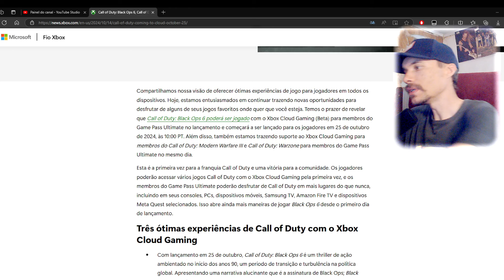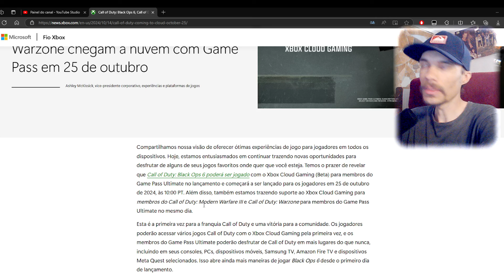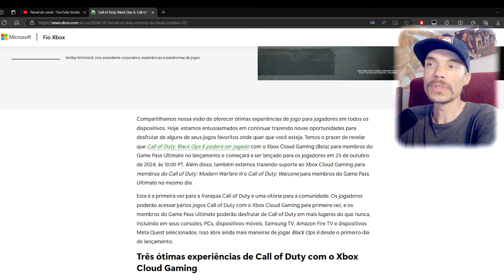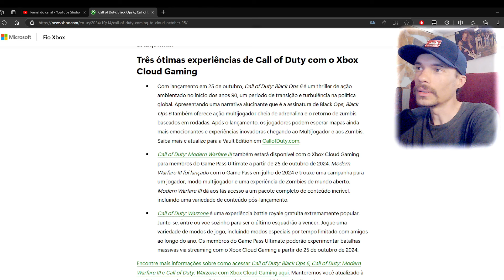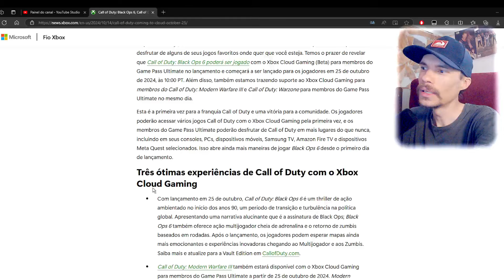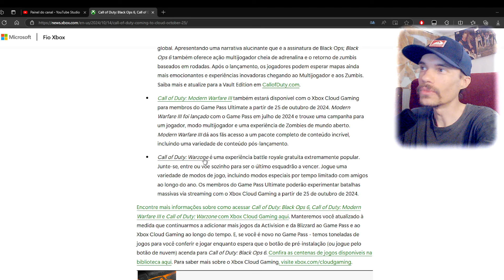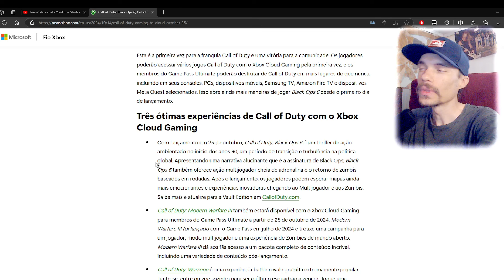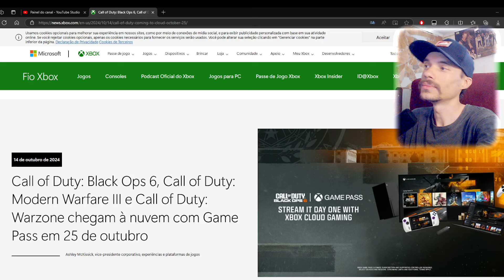MEU DEUS!! Confirmaram Call of Duty na NUVEM xCloud! Agora o Cloud Gaming é FRACO e Sem FUTURO?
🔥Não pague caro! Grupo com as melhores promoções

Assine o Boosteroid Cloud Gaming e jogue GTA V, FIFA e outros jogos TRIPLE AAA